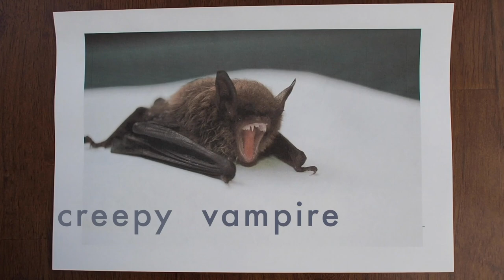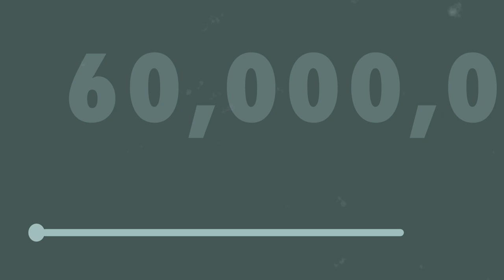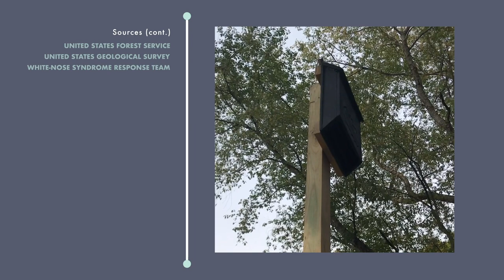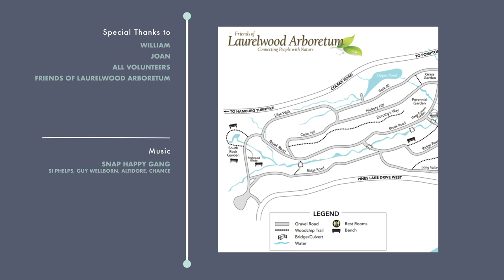The Bat Project | Laurelwood Arboretum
The Laurelwood Arboretum bat house installation took place on October 11th, 2020. A total of four bat houses were installed at Laurelwood, providing shelter for around 600 bats.

Since COVID-19 struck, the overall bat population has decreased significantly due to peoples' fear over contracting the virus. They are resorting to culling and killing bats, ignoring the incidental detriments to the surrounding ecosystem. This is heartbreaking to hear, for in reality only one species (out of the 1,400) has been potentially connected to COVID-19.

Bat houses will provide females with a safe place to raise their young, improving the colony's likelihood of survival.

[IMAGES/FOOTAGE]
All image/footage files used are slightly modified to better fit the purpose of this video.

Brown and Black Bat Opening Mouth Photo by Todd Cravens

Lesser short-nosed fruit bat (Cynopterus brachyotis).jpg by Anton Croos; blog Art of Photography

Video Footage Of Ice Mountains In The Arctic by Nick Bondarev

Night Flying Missions Vs Mexican Free-Tailed Bats by Tech. Sgt. Samuel BenedetReleased

Little Brown Bat with Visible Symptoms Typical of WNS (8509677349).jpg by U.S. Fish and Wildlife Service Headquarters

Little Brown Bat with White Nose Syndrome (Greeley Mine, cropped).jpg by Marvin Moriarty/USFWS

White-Nose Syndrome Occurrence Map - by year (2020) Version: 2.1.4 by White Nose Syndrome Response Team

Rhinolophus hipposideros, Lesser Horseshoe Bat in France by Alexandre Roux

Brown Tree Log on Green Grass Field During Daytime Photo by roya ann miller

[MUSIC/SOUND EFFECTS]

Building up the Confidence by Thomas Howe and Stephen Tait
Voyage by Jon Lorca and Peter Quiney
Marimba Suspect by Thomas Howe and Stephen Tait
Unconcluded by Dru Masters
Dizzy by Jonathan Cotton and Ben Niblett
Snap Happy Gang by Si Phelps, Guy Wellborn, Altidore, and Chance

[SOURCES]

Centers for Disease Control and Prevention (CDC)
American Association for the Advancement of Science (AAAS)

[LICENSE]

Correction: Some bat species are pregnant for 7 months, not 9 months.